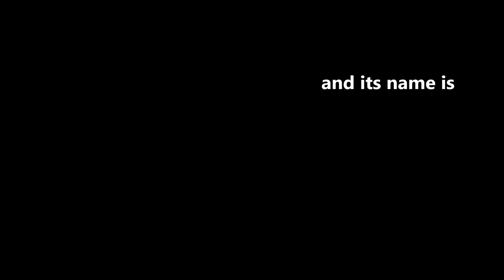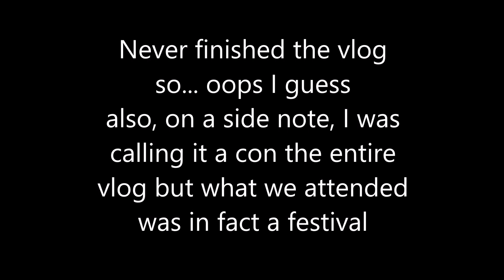HIKARIFEST ANIME FESTIVAL VLOG